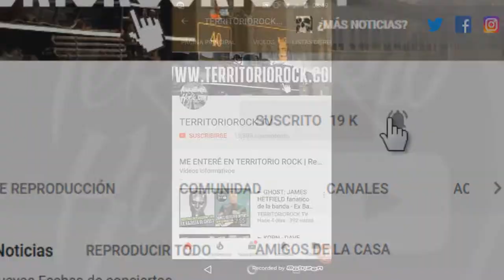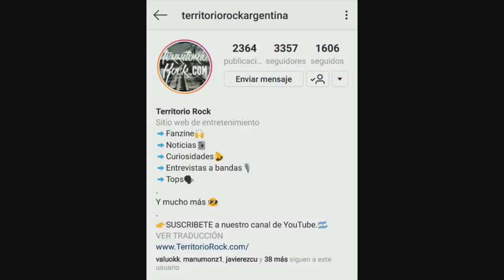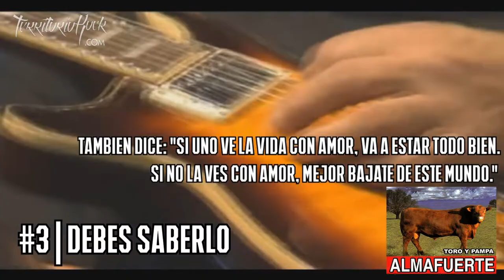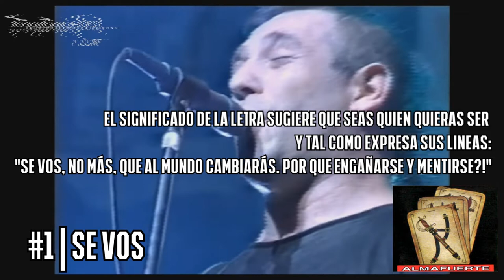► Las 10 MEJORES canciones de ALMA FUERTE | Territorio Rock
►Territorio Rock
¿Quieres ver más contenido así?